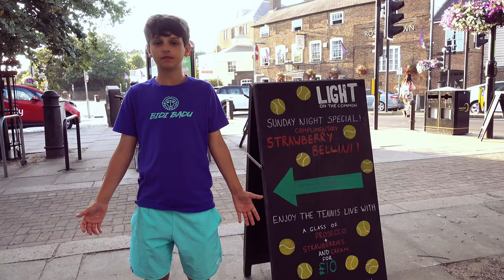5 things to do at Wimbledon & my talk with ATP Pro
My TOP 5 things I like to do in Wimbledon...are they yours too? Thank you Bidi Badu for the great opportunity.More of Bidi Badu

The VIDEO gear we use:
Main Camera: Sony A7 III
Main Camera Lens
Vlogging camera: Sony Cybershot RX 100 V
Backpack for all camera gear
Memory card 32GB
Memory card 64GB
THE TENNIS GEAR WE PLAY WITH:
Wilson Pro Staff 15 Pack Tennis Bag
Wilson Vancouver Racket Bag, Pro Staff collection

You are supporting us should you buy via any of these links.We will receive a small provision which helps us to keep producing these videos. IMPORTANT: The price of the product will not change for you. You are not playing more because of the link. Many thanks for supporting us.

 wimbledon 2018 roger federer atp